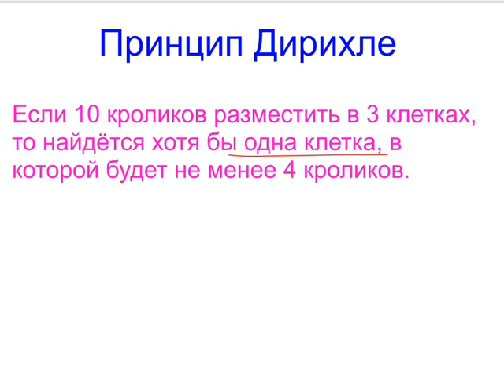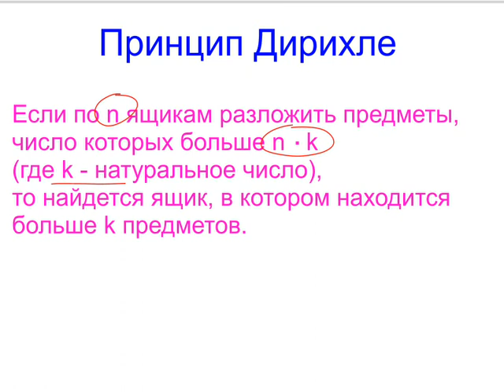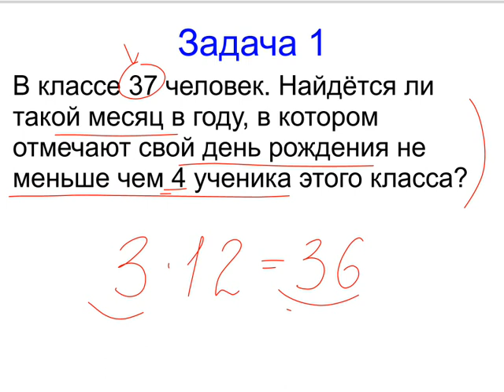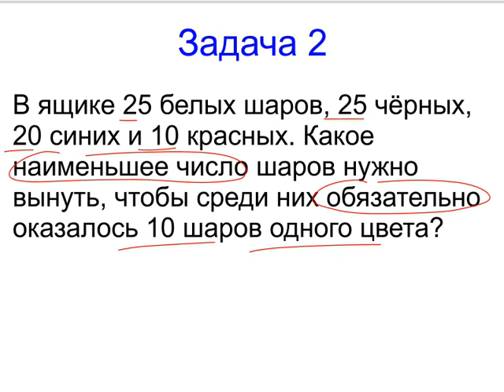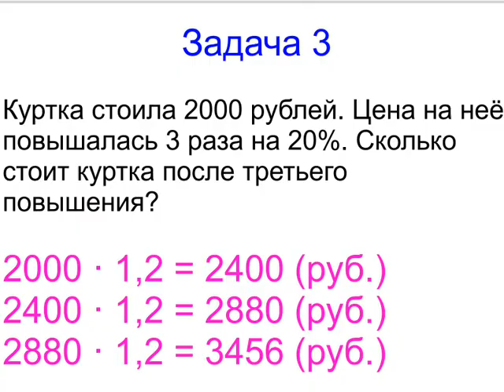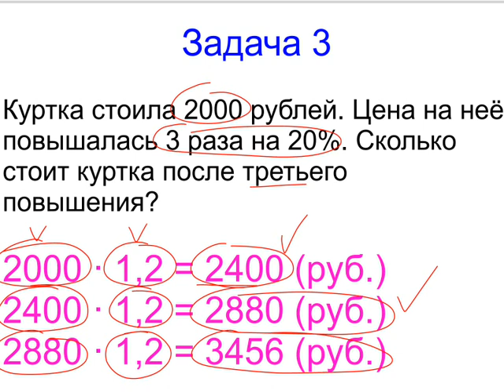Меташкола. Математика 6 класс 36 серия. Принцип Дирихле и задачи.